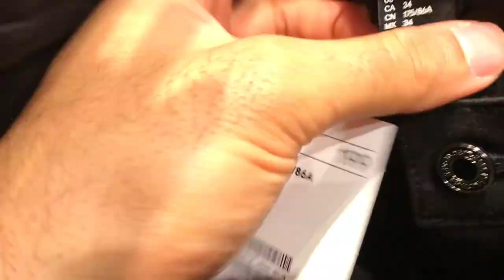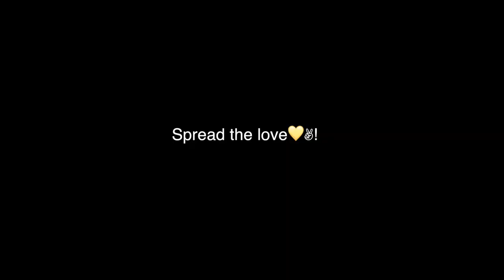China vlog16: Wedding in China!!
Received an invitation to not only attend my first wedding in China but to MC and perform a song for the new bride and groom! Oh what a night!!